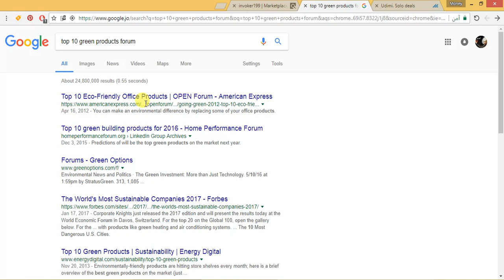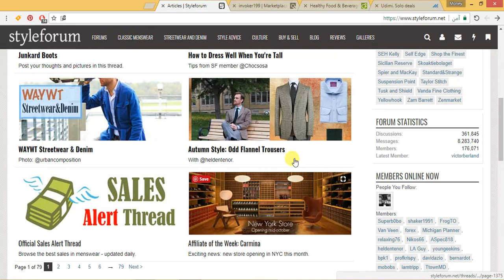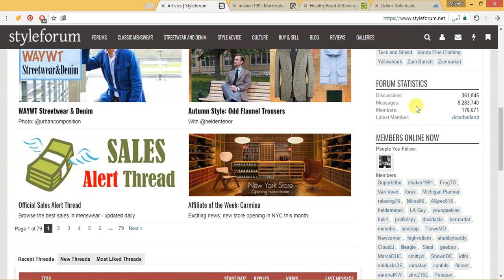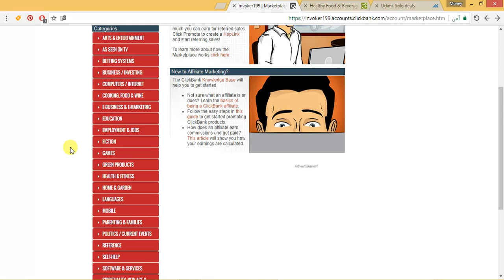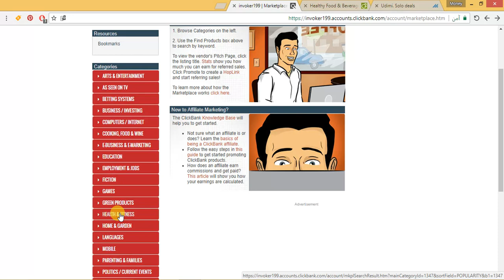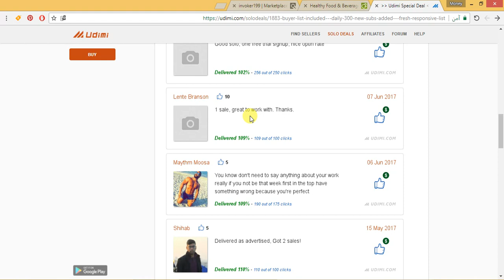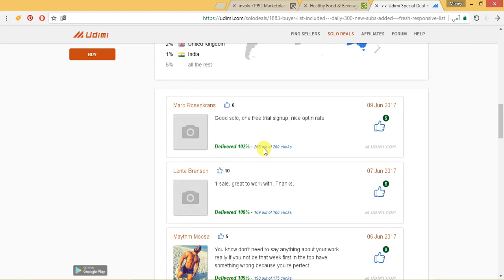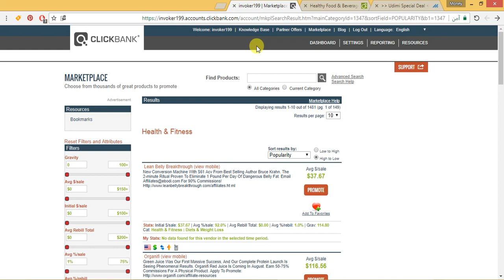كيف تحصل على ترافيك مستهدف مجاني ومدفوع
كيف تحصل على ترافيك مستهدف للنيتش الخاص بك ... او ترافيك احترافي مدفوع